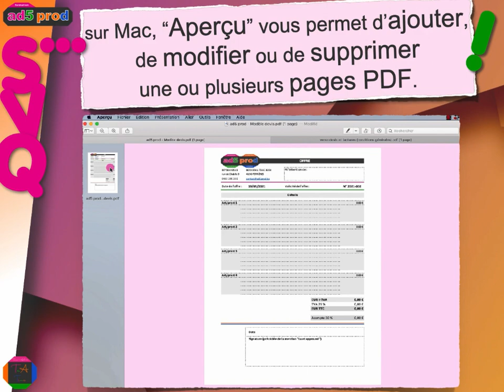SVQ 006 - "Aperçu" sur Mac (1)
Micro-capsule vidéo : extrait du module de formation "Bureautique : trucs et astuces"